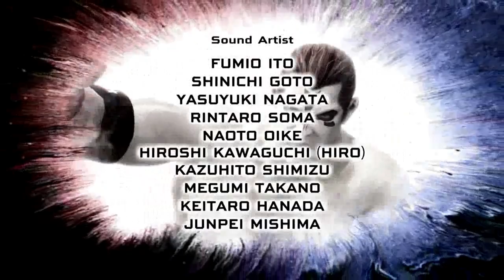Virtua Fighter 5 Ultimate Showdown (PlayStation 4) Arcade as Jeffry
Virtua Fighter 5 Ultimate Showdown (PlayStation 4) Arcade as Jeffry. Note: All of my gameplay videos are uploaded for entertainment, not for skill.